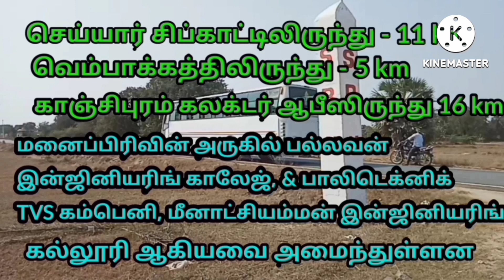600sqft ரூ 1,80,000 பத்திரபதிவு இலவசம்.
600sqft ரூ 1,80,000 பத்திரபதிவு இலவசம்.

NOT RESPONSIBLE
Channel is not responsible for any kind of Legal Problems. Customer should Buy property after Verification and Complete Legal Checkup